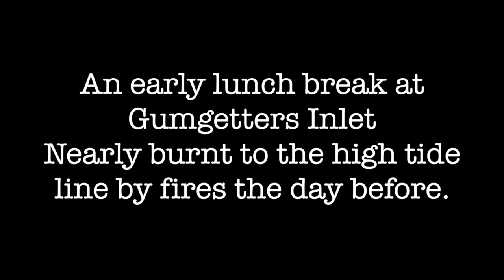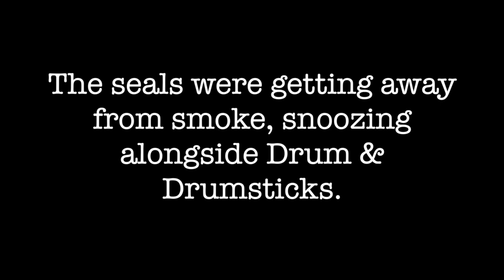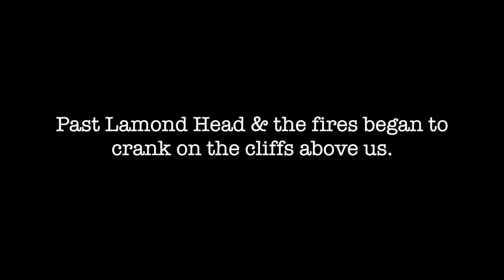All @ Sea IV, Around the Beecroft Peninsula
A dramatic trip around the iconic Beecroft Peninsula in NSW, with the Sutherland Shire Canoe Club at their annual 'All @ Sea' weekend. Bushfires raged on the clifftops above us, as we explored caves, crags, the seal colony, and finally the sheltered nooks & crannies of Jervis Bay. A cracker of a day trip.